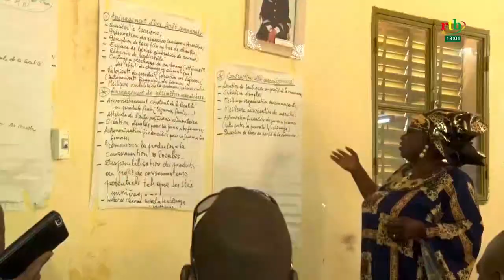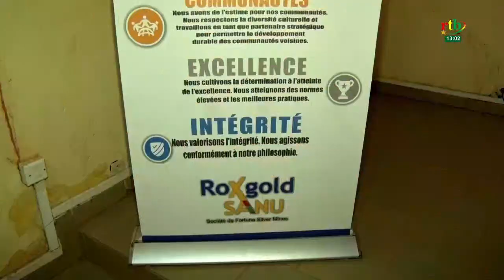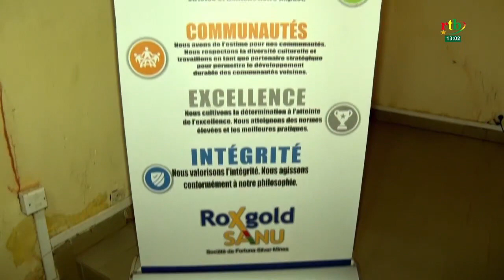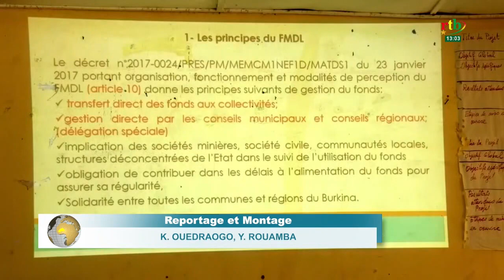Fonds minier de développement local: les délégations spéciales s'en imprègnent